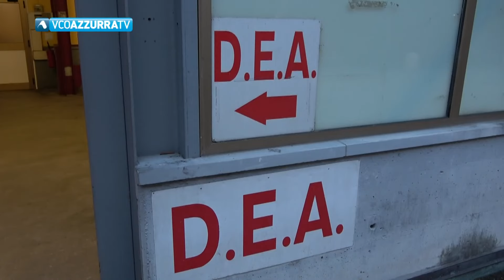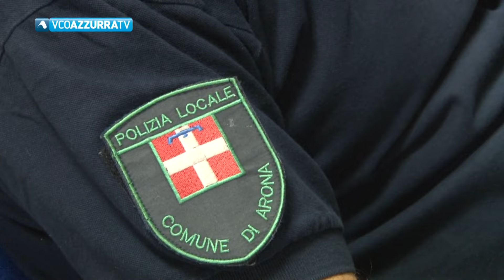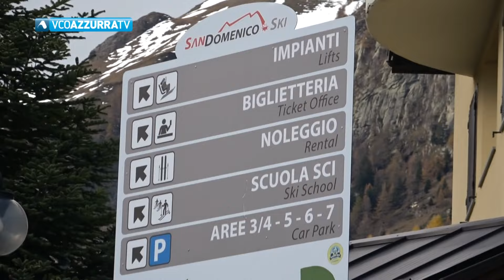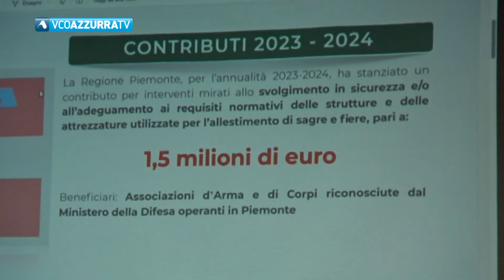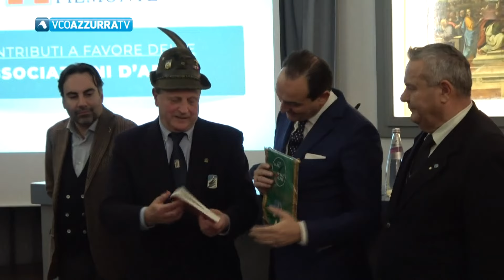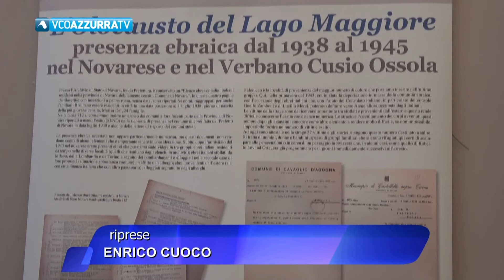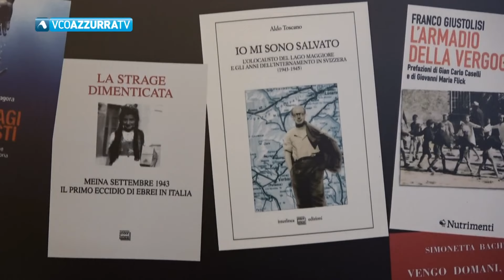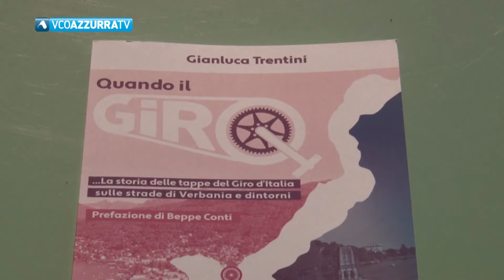26 gennaio 2024 - Vco Notizie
In Vconotizie  26 gennaio 2024
condotto da  Maria Elisa Gualandris
A Ornavasso il comune corre ai riparti e studia convenzioni con studi specialistici contro le liste d’attesa della sanità pubblica.
Traffico in tilt questa mattina a Fondotoce a causa di un incidente stradale tra due auto all’altezza di piazza Adua.
Ad Arona l’autovelox posto lungo la statale del Sempione nell’ultimo anno ha rilevato quarantamila infrazioni.
Rimandata all’estate l’inaugurazione della nuova cabinovia a San Domenico. I lavori riprenderanno appena il meteo lo permetterà.
Il presidente Cirio ha incontrato gli alpini di Domo e Verbania, presentato bando a sostegno delle loro attività
Al via su Vcoazzurra tv un nuovo programma dedicato alla bicicletta : “bike trail caffè”. Appuntamento alle venerdì alle 21.30